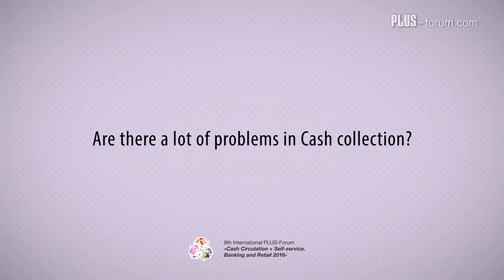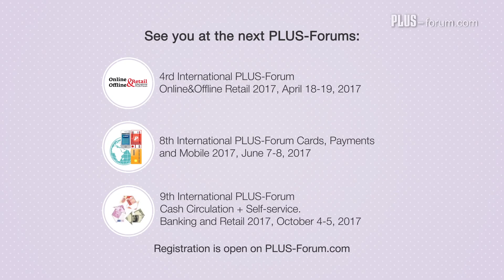Леонор Мачадо / Leonor Machado, European Payment Council